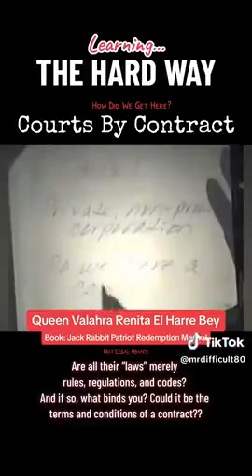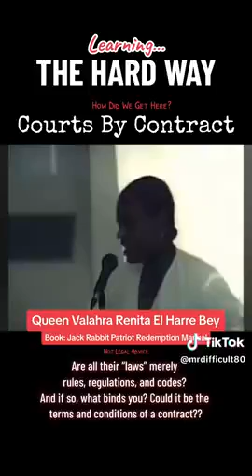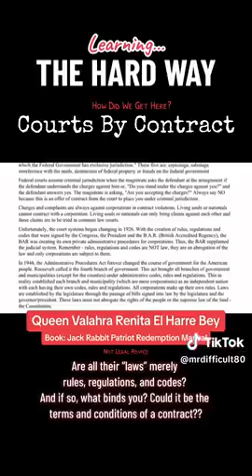Do we have a Contract? 🕊✨